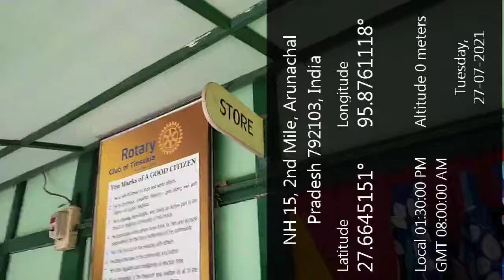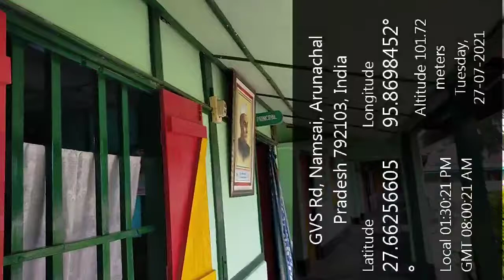GREENVIEW SCHOOL,NAMSAI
INSPECTION OF THE SCHOOL.